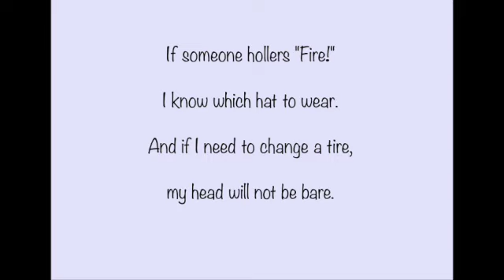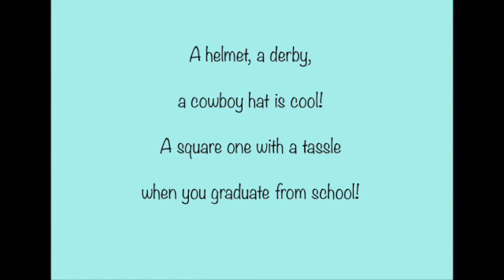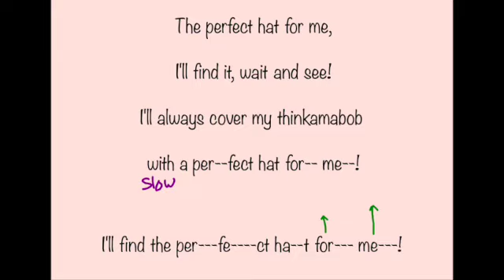"The Perfect Hat for Me" Rehearsal Video